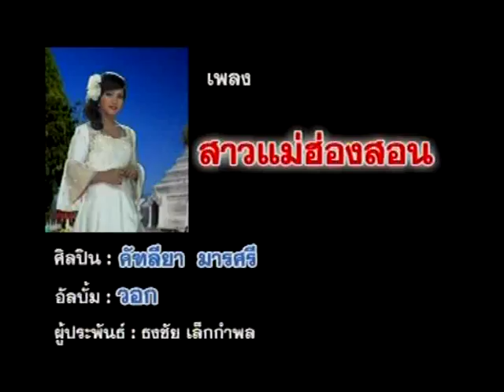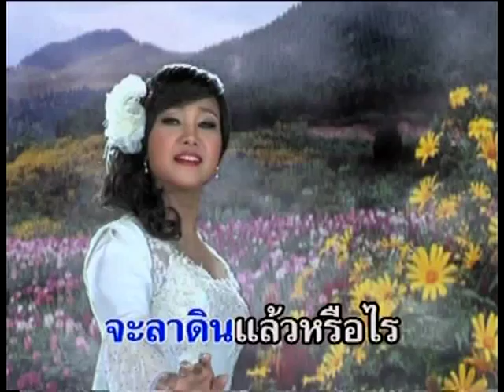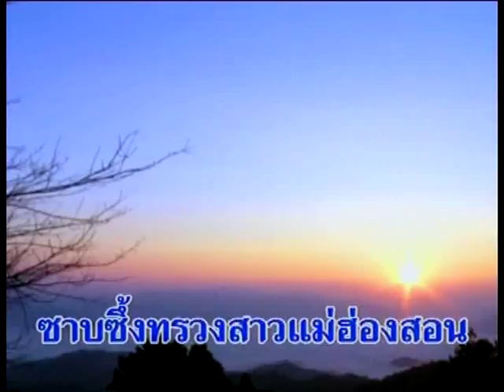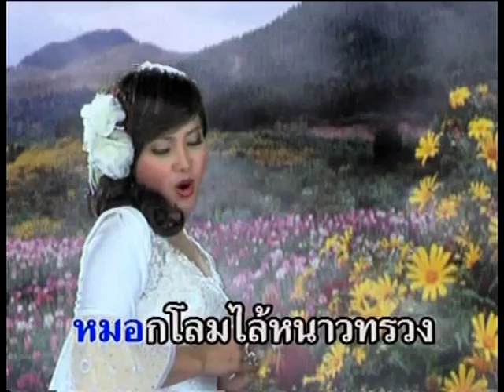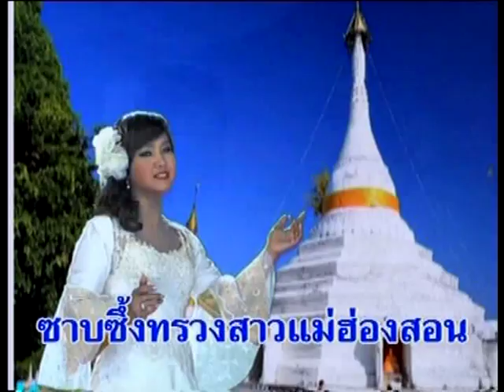สาวแม่ฮ่องสอน - คัฑลียา มารศรี (KARAOKE)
เพลง สาวแม่ฮ่องสอน
ขับร้อง : คัฑลียา มารศรี
คำร้อง/ทำนอง : ธงชัย เล็กกำพล

ถิ่นไทยเหนือ งามเหลือคำกล่าวขาน
ดอกไม้ต่างชูช่อใบหลากสี
ขุนเขาขจีเหลือมล้ำซ่อนกัน
ดั่งสวรรค์แดนดิน
พลันทิวเขาเมื่อเราเหม่อมอง
เปลวสีทองกระทบโขดหิน
ยามสายันต์ตะวันคล้อยหมิ่น
จะลาดินแล้วหรือไร
หมอกคลุมเมือง ยามแสงเรืองหดหาย
ป่านนี้ผู้คนก็คงหลับนอน
เราซิซอกซ้อนเคลิบเคลิ้มหวั่นไหว
หมอกโลมไล้หนาวทรวง
ดอยพระธาตุกองหมู่เสียดฟ้า
เราสองให้สัญญาใหญ่หลวง
ยามร้างไกล พี่ไปลับล่วง
ทราบซึ้งทรวงสาวแม่ฮ่องสอน
หลอกคลุมเมือง ยามแสงเรืองหดหาย